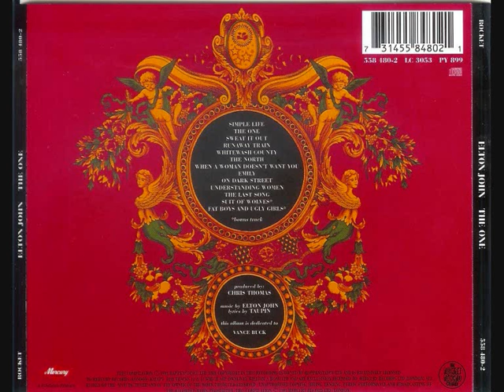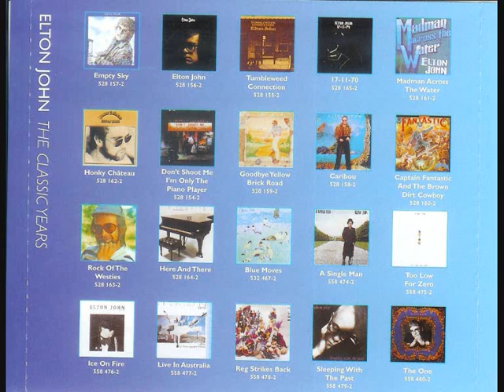Elton John - The North (Studio Version)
from the studio album "The One", 1992